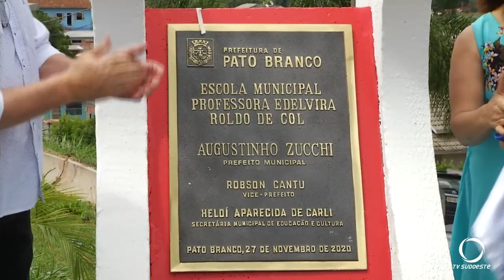Inaugurada Escola Municipal no bairro São Francisco em Pato Branco